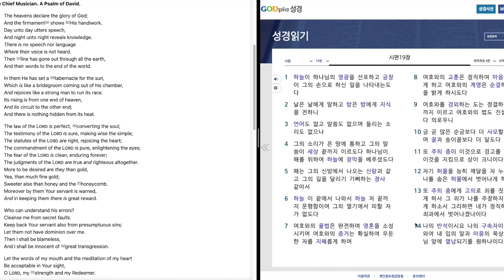81. Psalm 19 "The Perfect Revelation of the Lord" 시편 19 편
January, 4th week, 2nd day.
시편 19 편을 영어와 한글로 성경 읽기.
1월, 4째 주, 2째 날.

I'll be reading from the New King James Version and the New Korean Revised Standard Version Bible six days a week, 25 days a month. I'll be reading daily from the Old Testament and New Testament. If you click on the link below you can see the reading plan for the year. While I am reading, you are welcome to follow the same passage or look at the opposite screen at the other language or you can just listen. You may also adjust the speed and make it faster or slower in settings. Be blessed!